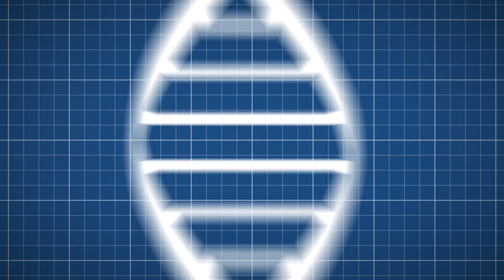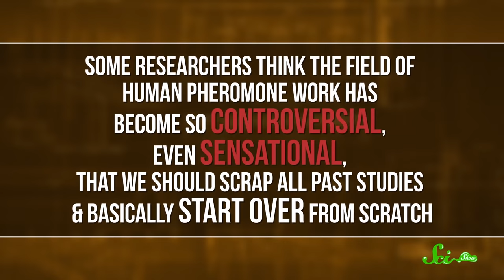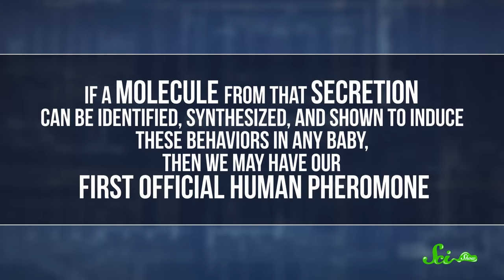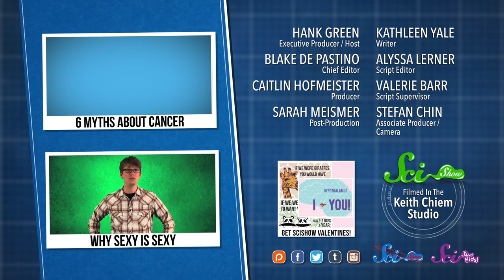How Pheromones Affect Who We're Attracted To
Are we really attracted to other people through pheromones? Can someone's scent actually change how attractive your mind thinks they are? Turns out it's much more complicated than you might think. Join Hank Green for a fascinating look into the world of human pheromones in this new episode of SciShow!